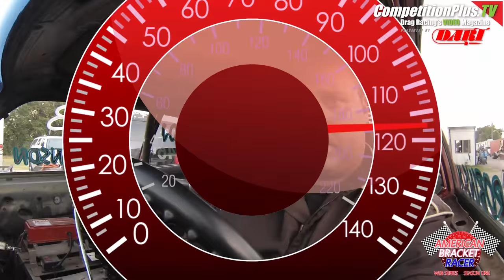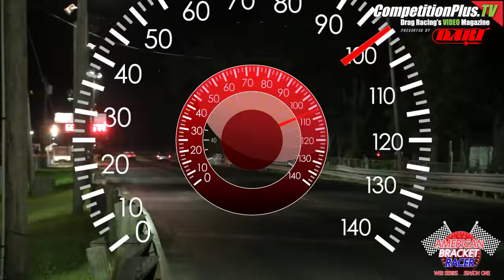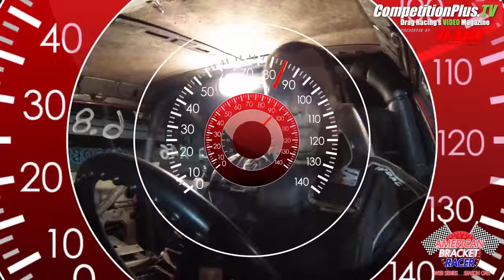American Bracket Racer Episode #7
Once again ABR is back with tons of hard hitting in your face bracket racing action. Episode #7 will feature two separate racing events with race #1 starting in Monroe , La at Twin City Motorsports Park. Race #2 will pick up in Temple, Tx at historic Little River Dragway.  Side by side drag racing action in High-Definition puts you directly in the drivers seat for round by round coverage and a never before seen first person perspective. Multiple camera angles, round by round commentary, run analysis, dial-in and time slip boards . ABR is breaking ground in the world of bracket racing and we want to thank you for showing your support.